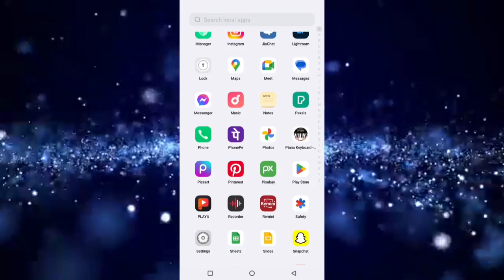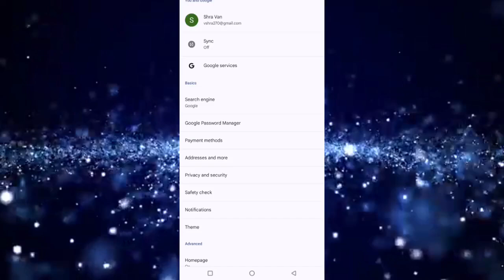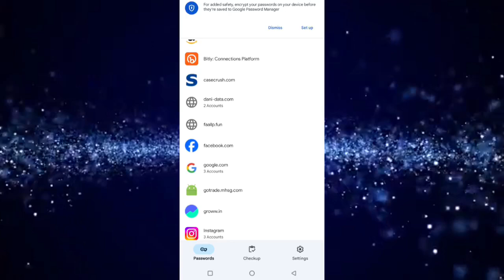Facebook ka password कैसे पता करे //Facebook password kaise pata kare||Facebook password dekhe।।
Facebook ka password pata kare
Facebook ka password kaise pata kare
Facebook ka password kaise banaye
Facebook ka password kaise dekhte hai
Facebook ka password kaise change hota hai
Facebook password kaise change hota hai
Facebook password kaise dekhte hai